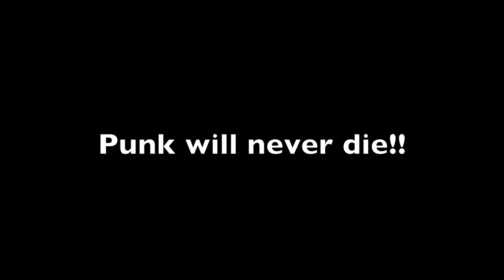(TUTO ) APPRENDRE LE BEATBOX TECHNIQUE EN 1 MIN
Tuto vidéo pour apprendre le beatbox un peu technique en 1 minute.
N'hésitez pas à laisser des commentaires pour me dire si vous y arrivez ou si vous galérez !!            LA PHRASE CI DESSOUS
PON Dé KEPON Dé KAPUCH
Dé KEPON Dé KEPON Dé KEPON Dé KAPUCH

PON KEDé KEPON KEDé KAPUCH
KEDé KEPON KEDé KEPON KEDé KAPUCH